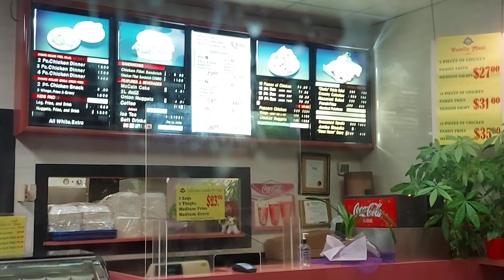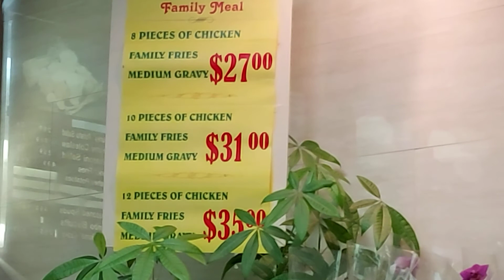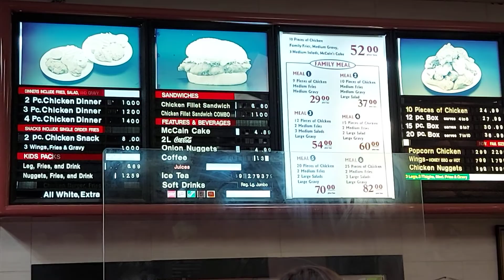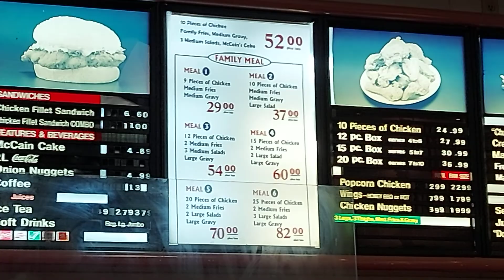Dinner : L.A. chicken take-out in Vancouver Canada